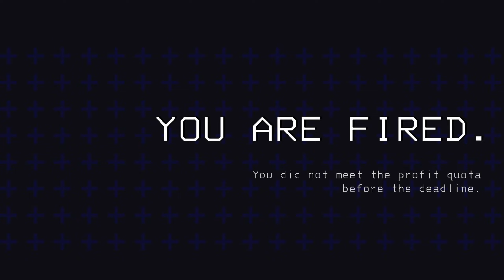Lethal Company is TOO SCARY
do NOT work for this company or else your new home is space
Playing this with friends is recommended as you can tell lmao

(Chapters)
00:00 Intro
0:45 Gameplay
4:39 Outro